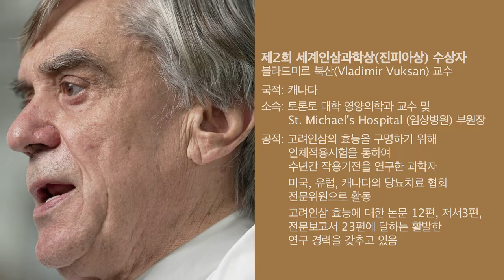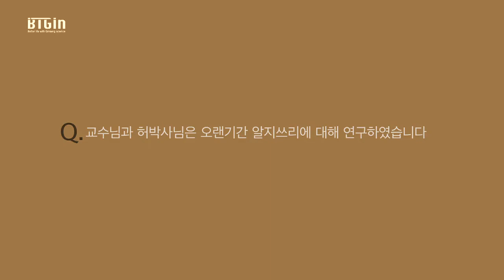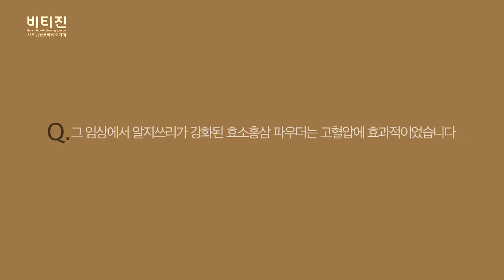토론토대 벅산 교수가 말하는 비티진 효소홍삼 BTGin BuksanDoctor interview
홍삼의 특이 진세노사이드로 성인형 당뇨병에  대한 치료 연구개발로 선두주자인 캐나다 토론토 대학의 벅산 교수와 비티진과의 관계